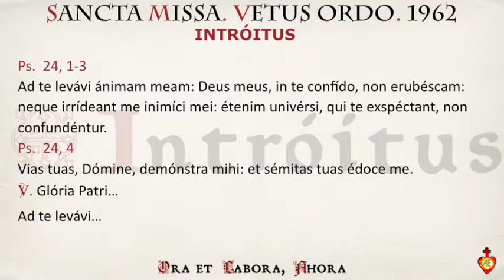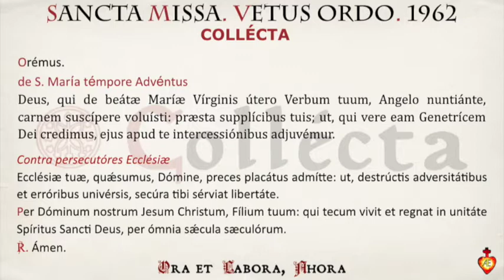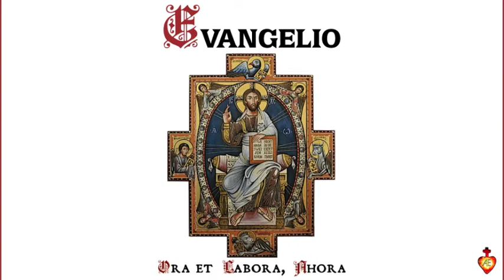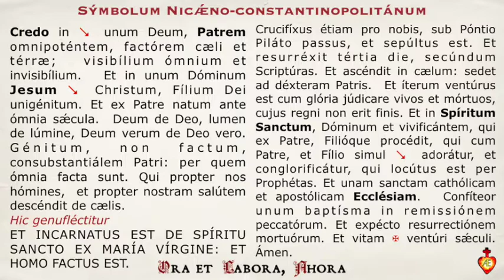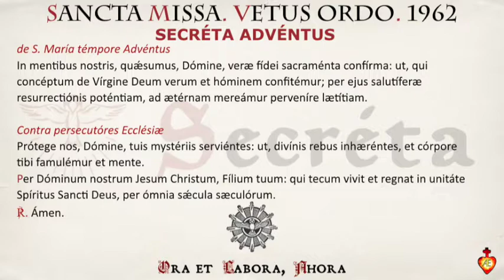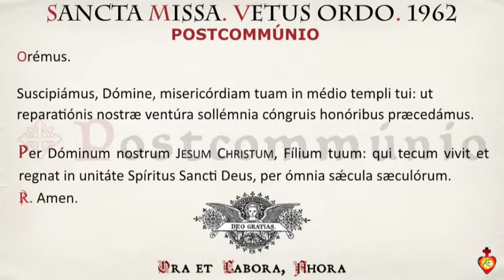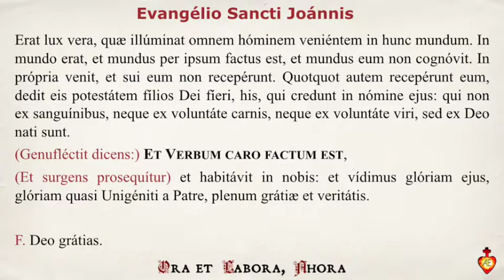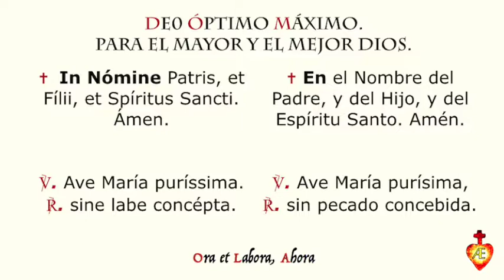🇪🇸🇻🇦 ➕I. Primer domingo de adviento[Lecturas de la Misa tradicional]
🇪🇸Primer domingo de adviento 🇻🇦Prima domínica advéntus
¿Por qué esta sección?
➕📖 Porque creemos que es buena idea escuchar y reflexionar las lecturas de la Misa del domingo. Te proponemos escucharlas antes de ir a Misa en el coche o andando camino a la Iglesia.

➕📖 ¿Necesitas el PDF del Misal Romano de la versión de D.O.M. Gaspar Lefébvre, latín y español, de 1962?

➕📖 Traducción al español de las lecturas de la Santa Misa tradicional (o la forma extraordinaria del rito romano), para que se puedan repasar antes de la Celebración.

➕📖 Misal de D.O.M. Gaspar Lefébvre, O.S.B. 1962

🙏🏼 🙏🏼 🙏🏼 Por favor, no te olvides rezar TRES AVE MARÍAS por los sacerdotes.